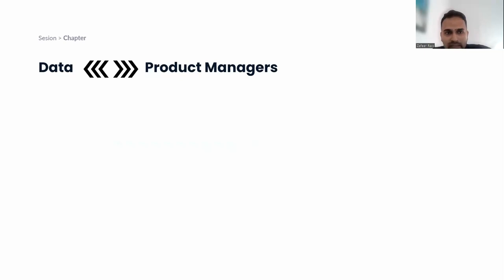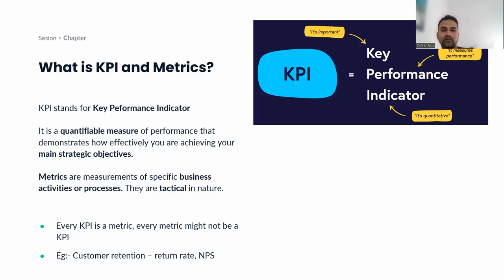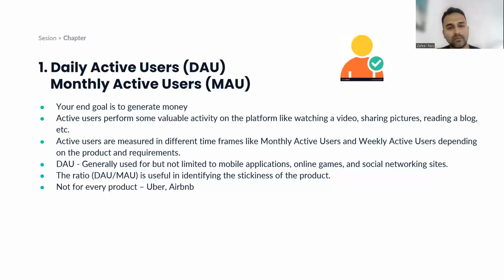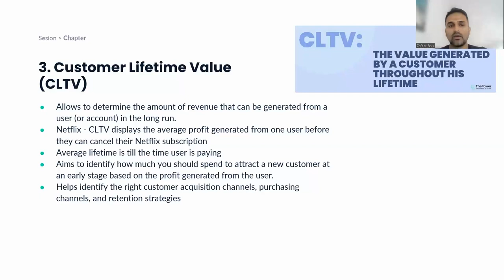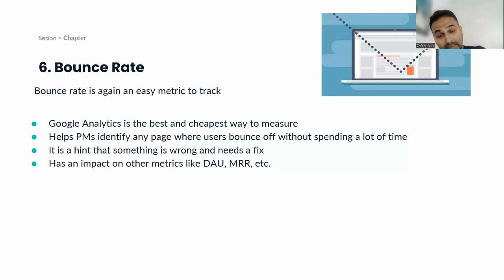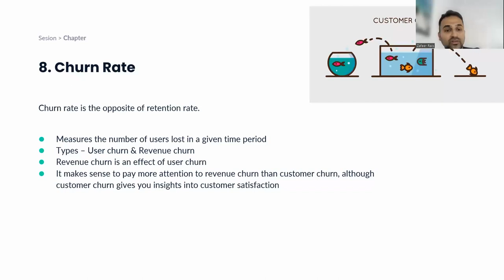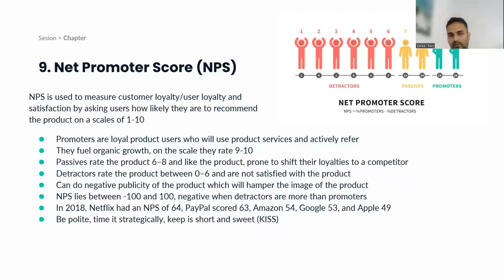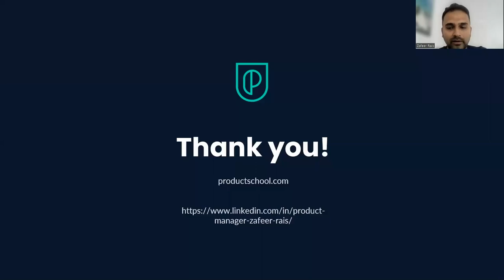Webinar: Product KPIs & Metrics That Every PM Should Know by Zalando Sr PM, Zafeer Rais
ABOUT THE SPEAKER:
Zafeer is a Zalando Senior Product Manager with years of experience building SaaS products in global teams across the US, Asia, and Europe. He enjoys a challenge and getting the whole team motivated and focused on solving tough problems. His strong people skills allow him to bring teams together and have given him the confidence to share his talents as a mentor in the Product Management community.